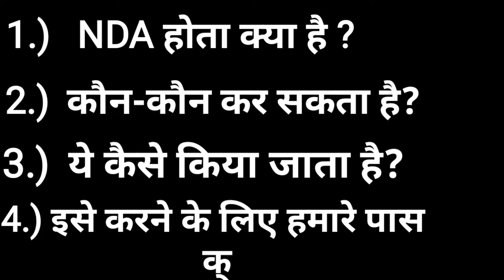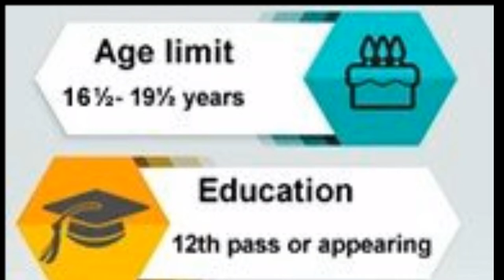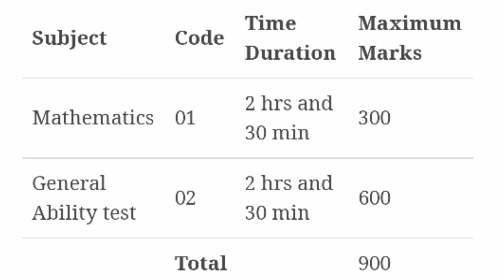NDA के बारे मे/about the NDA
National Defence Academy (NDA) is the joint services academy of the Indian Armed Forces, where cadets of the three services, the Army, the Navy and the Air Force train together before they go on to respective service academies for further pre-commissioning training. The NDA is located in Khadakwasla, Pune, Maharashtra. It is the first tri-service academy in the world.